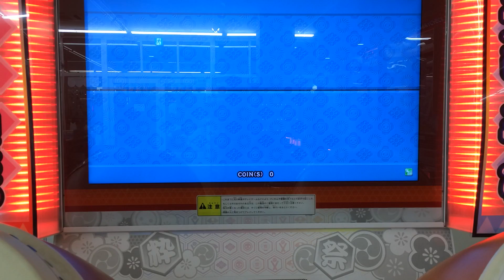太鼓の達人 それは僕たちの奇跡 節約ダブルプレイ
player 太子